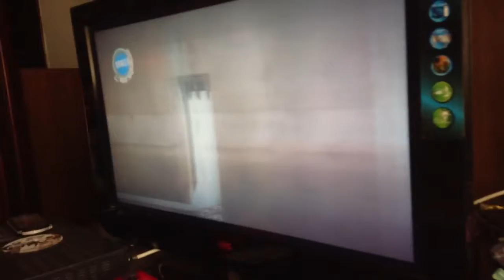Watch this lbp vid for psn name and funniest thing in the world